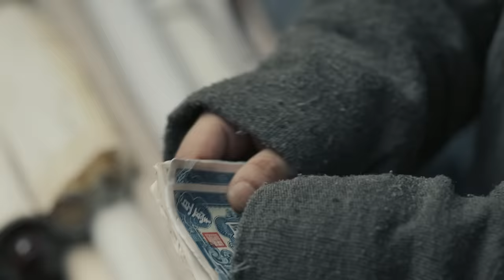Multi Sub[2023全网首播]《无间/Wu Jian》 03 | 靳东、王志文、张志坚、王丽坤共筑谍战江湖,一起来看正反派之间的"过招"【2023谍战大片 | 欢迎订阅-唐阁血色浪漫】